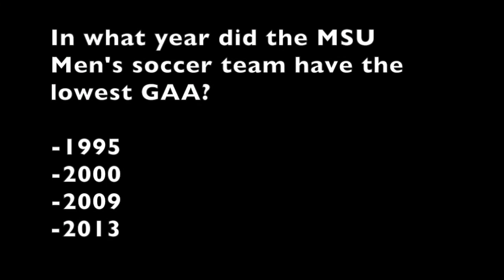James Jennings Loves the Bears